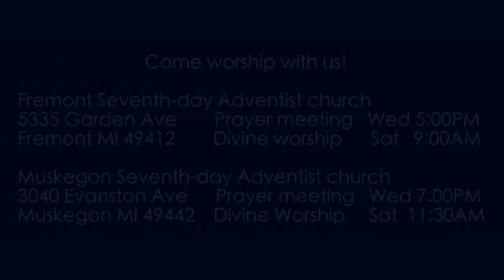Exodus 32:34-35 The Lord Smote the People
The people are punished for their idolatry and rebellion.